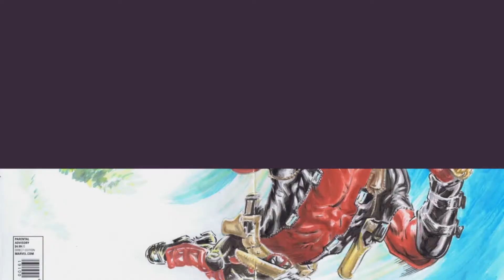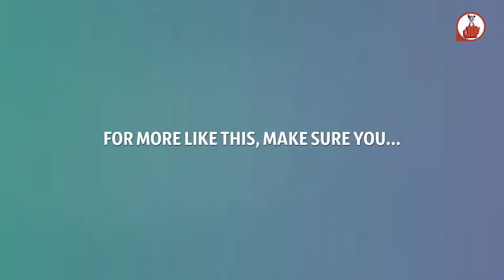Deadpool's Chimichangas: A Food Review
Deadpool loves his Chimichangas and we do too!  Welcome back to another episode of Fictional Food Reviews.  This week we're going to take a look a little known character from the Marvel Comics Universe and the fairly recently released Fox/X-Men flicks... Deadpool!  That Merc with a Mouth loves all types of food, but has a special place in his heart for Chimichangas.  And we're going to chat about it!

Here's our full transcript:

Scene 1
Deadpool's ChimichangasA Fictional Food Review
Scene 2
Deadpool is known for many things.
One of which is his undying love for everyone's favorite convenience store frozen food, the Chimichanga
Scene 3
But wait Mr. Unleash The Fanboy, what in tarnation is a Chimichanga?
Well, I'm glad you asked.
Scene 4
Take a burrito.  Marvel at that giant flour tortilla, stuffed to the brim with beans, meat, and cheese.
Scene 5
Then throw it in the deep fryer and wish it bon voyage.
This, my unknowing acolytes, is a Chimichanga.
Scene 6
They're somewhere between deep-fried oreos and a 24-pack of zebra cakes on the scale of "I hate myself but this is delicious".
Scene 7
And Deadpool makes them sound OH SO GOOD.
I mean... he's even holding a changa in his official, super-expensive statue.
Scene 8
Forgive me Chipotle.  I apologize Freebird.  Taco Bueno, please allow me to repent for my sins...
Because even though you guys make some great burritos, nothing can top the greasy might of a chimichanga
Scene 9
And Deadpool's are the best fictional iteration we've ever seen.
Crispy tortilla shell outside with a molten meat-cheese-bean interior...
Scene 10
For all of those calorie-laden reasons and more, I award Deadpool's Chimichangas...
5 hackneyed pop-culture referencesout of 5
Scene 11
For more like this, make sure you...
LikeandSubscribe